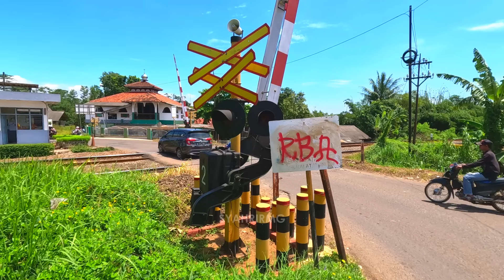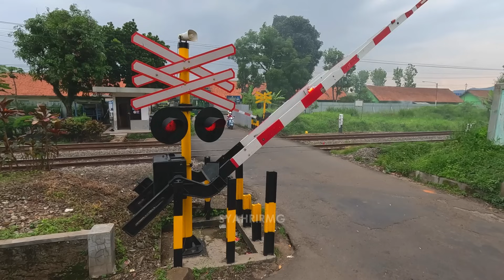Railroad Crossing | Random Perlintasan Kereta Api Tersibuk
Railroad Crossing | Random Perlintasan Kereta Api tersibuk dari berbagai daerah.

Saking sibuknya bahkan dalam satu kali penutupan palang ada yang sampai 3 Kereta Api melintas sekaligus! Kemudian ada yang 2 kereta dalam sekali penutupan dan sisanya hanya 1 Kereta Api saja untuk melengkapi kompilasi video ini.